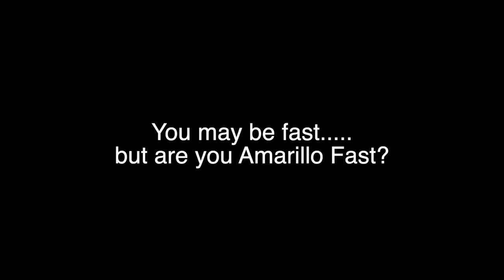$10,000 BIG TIRE/SMALL TIRE FLASHLIGHT SHOOTOUT AT THE AMARILLO DRAGWAY!!!!(STREET RACE STYLE)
KEV20
RAE20
DAV20